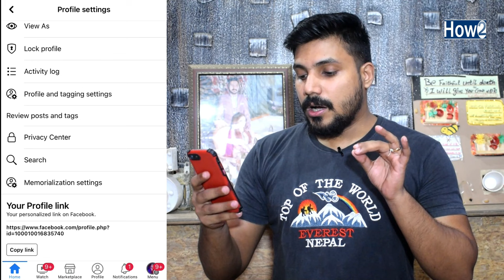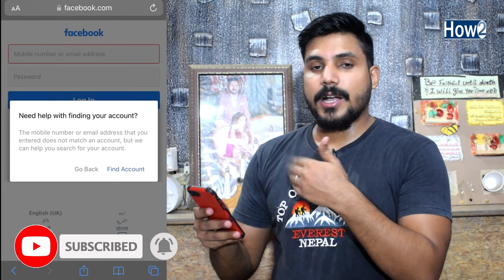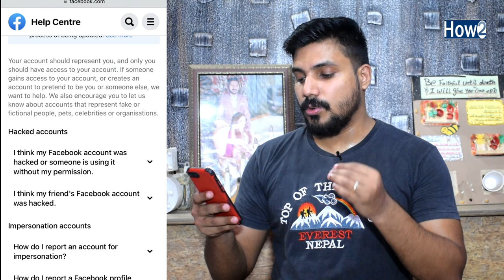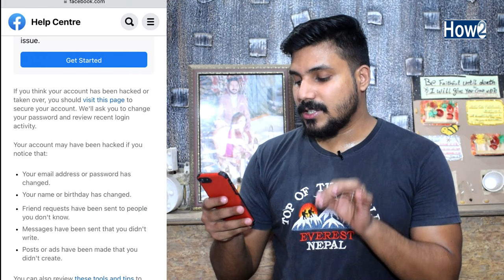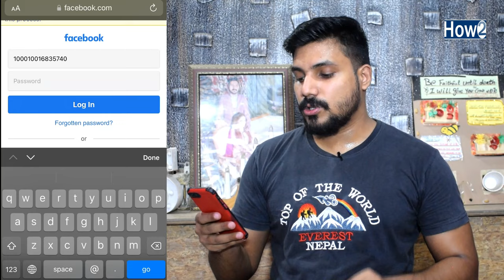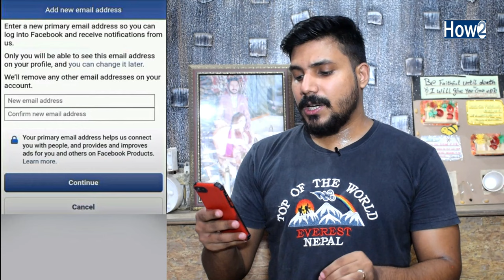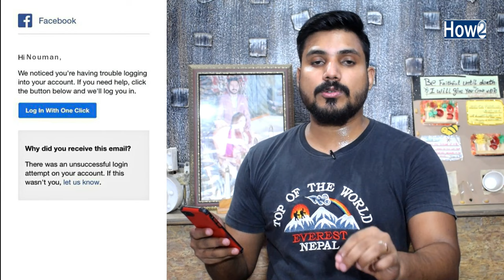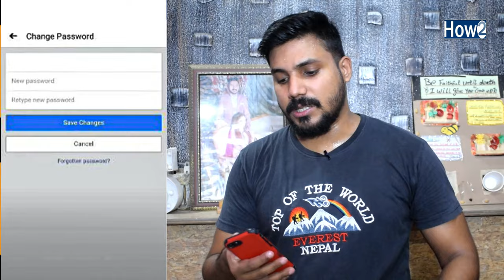How to Recover PUBG Hacked Account | Get Back PUBG Mobile Account 2022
Today in this video i am going show you how to recover or get back hacked pubg mobile facebook account in Hindi Urdu 2022 this is the only legal way to recover hacked pubg mobile facebook id I'll show you step by step how we can appeal to facebook official or fb recover if you want to know more then keep watching this video till to end and don't forget to subscribe How to channel
Create Free Logo For Your Youtube
https:https//goo.gl/VLpJ8F